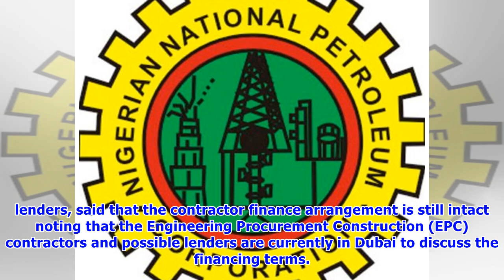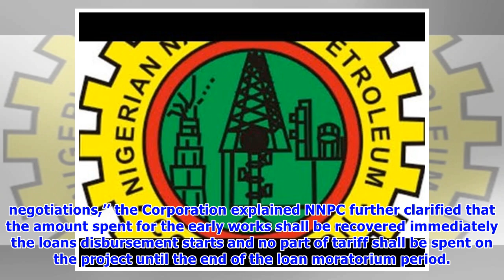618km AKK pipeline project still anchored on contractor financing model – NNPC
618km AKK pipeline project still anchored on contractor financing model – NNPC
The Nigerian National Petroleum Corporation (NNPC) on Tuesday emphasized that the execution of the strategic Ajaokuta-Kaduna-Kano gas pipeline project is progressing under the original concept of 100 percent contractor financing model. The NNPC in an apparent response to some media report of a possible resort to ‘’proceed of gas tariffs’’ as new means of funding because of purported collapse of negotiation with Chinese lenders, said that the contractor finance arrangement is still intact noting ...